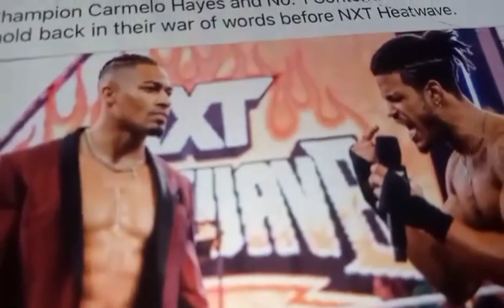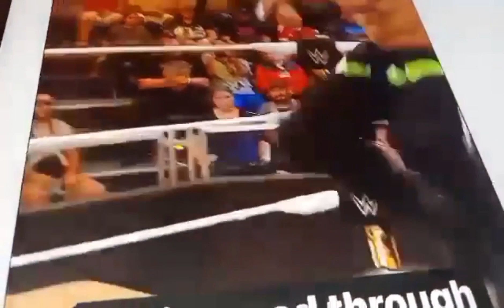WWE NXT 8/15/23 Review (NXT Heatwave Go Home/Wes Lee & Melo/Dom Rhea MixedTag/Mustafa Ali Politican)